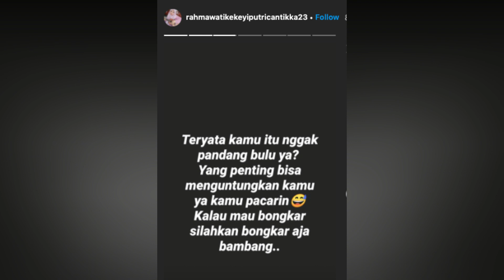RIO & KEKEYI PUTUS, KINI AKUI SETINGAN SALING MERASA BENAR PASANG STATUS DI SOSMED